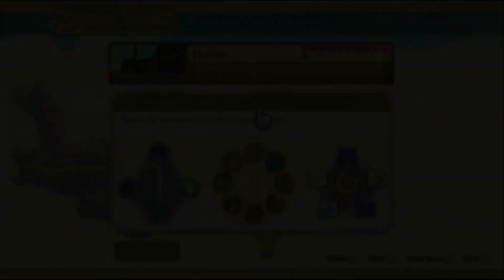Let's Play eli pelataan: The Legend of Zelda: Skyward Sword osa 9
Pyhä lieska #2